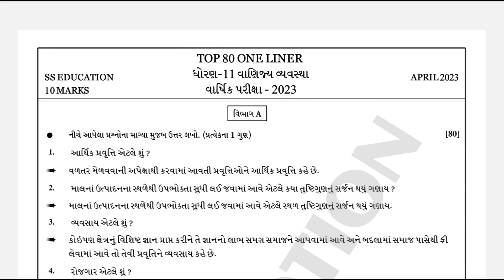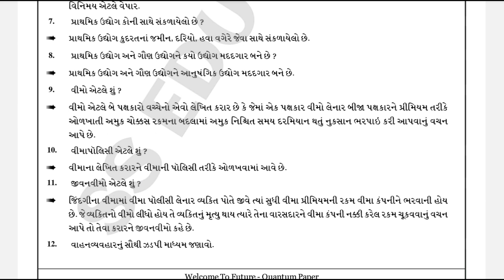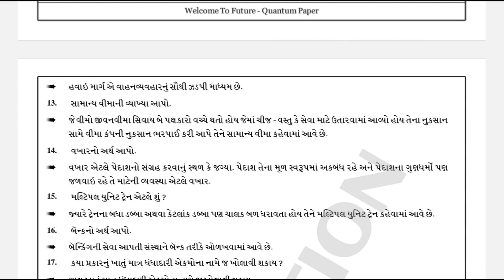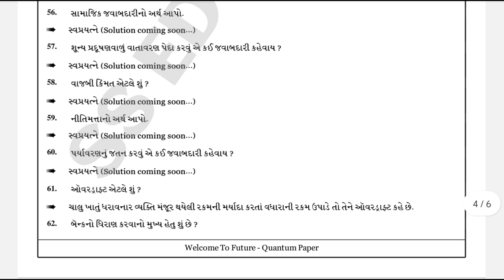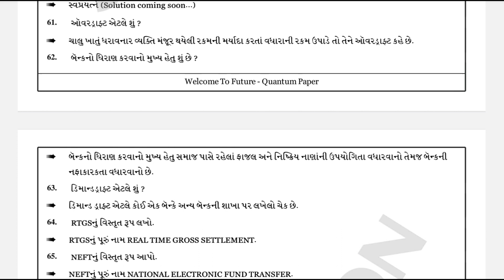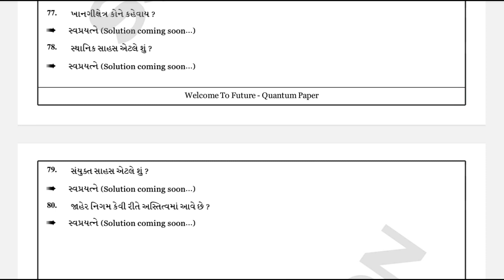STD 11 BA MOST IMP ONE LINER || STD 11 BA IMP 2023 || STD 11 BA IMP Questions || STD 11 OC IMP 2023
STD 11 BA MOST IMP MCQ || STD 11 BA IMP 2023 || STD 11 BA IMP APRIL 2023 || STD 11 BA IMP

STD 11 BA IMP || Std 11 BA Annual Exam Imp || Std 11BA final Exam Imp || STD 11OC IMP 2023

STD 11 ECO IMP || Std 11 Eco Annual Exam Imp || Std 11 Eco final Exam Imp || STD 11 ECO IMP 2023

STD 11 STAT MOST IMP || Std 11 Stat Annual Exam Imp || Std 11 stat final Exam Imp || STD 11 IMP

EDUCATION GROUP

વાર્ષિક પરીક્ષામાં કેવી રીતે પુછાશે ? તેની સંપૂર્ણ સમજ માટે નીચેની લિંકનો ઉપયોગ કરવો.

STD 11 COMMERCE BLUEPRINT VIDEO

જો આપ દરેક વિષયની બ્લૂપ્રિન્ટ PDF સ્વરૂપે મેળવવા માંગતા હોય તો નીચે આપેલ લિંક પરથી મેળવી શકો છો...

STD 11 COMMERCE ANNUAL EXAM BLUEPRINT PDF 2023

dhoran 11 stat swadhyay 7
std 11 stat annual exam blueprintstd
11 stat ch 7 dakhla